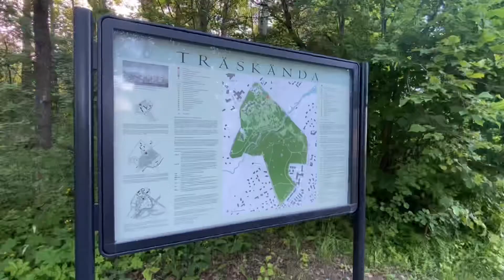SUMMER PROJECTS-3 BREAKFAST IN HEAVEN